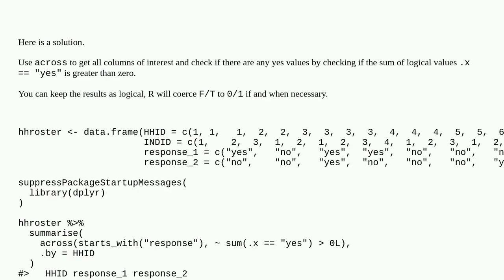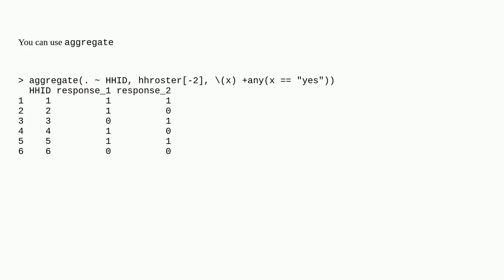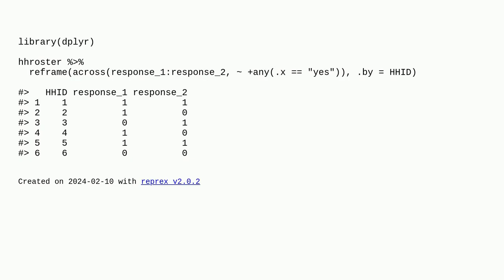Create dummy variable across multiple columns by group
A special thanks goes out to the community

  dataframe r dplyr